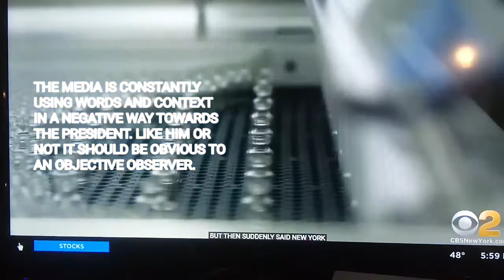Media influence on Context and people........